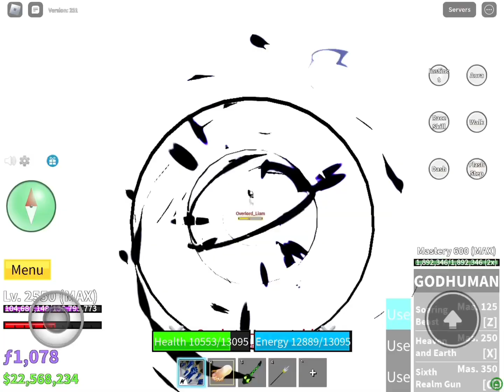Dough bounty hunting vid |Mobile Player|30million bounty